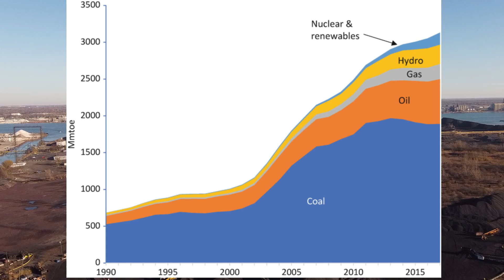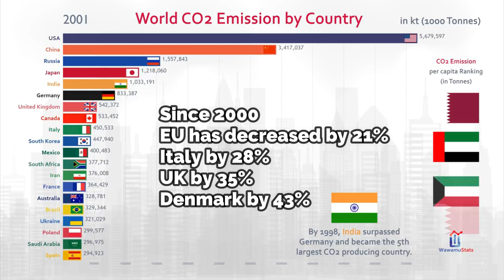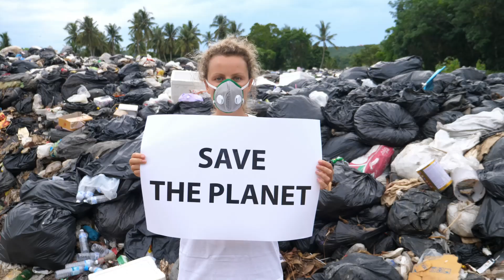The Threat of Environmental Destruction and What We Can Do to Save Earth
What up Techies! The Threat of Environmental Destruction and What We Can Do to Save Earth. The effects of climate change are making our planet more unstable. If we do not reduce emissions, civilizations may be destroyed. Politicians are unwilling to take serious action while the fossil fuel business resists change, even though many scientists and campaigners call for it. Humanity cannot preserve itself by overcoming its craving for rapid fulfillment and inherent self-interest. It's easy to feel like giving up when we're bombarded with scary scenarios about the planet's future. The truth is, though, that giving up is not going to prevent the worst-case scenario from happening. It's only going to make it more likely. Change our human habits, and we can still avoid the worst-case scenario, mitigate the worst outcomes, adapt in advance, and protect the most vulnerable people. So let's not give up. Let's change our human habits and ensure future generations inherit a world better off for our actions today. We owe it to them and ourselves. The past decade has shown that progress is being made, and dire predictions are just that. Despite the urgency, we must disprove the predictions. Only hope remains. Having children won't end the world or humanity. Acting today won't be regrettable. Despite powerful industries' efforts, society is changing. Doomsday thinking, inaction, and weaponized hopelessness are those in power's only trump cards. Change our human habits and fix climate change. Check out our video to see what you can do yourself.